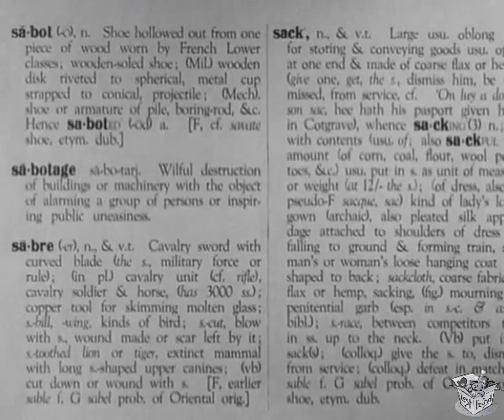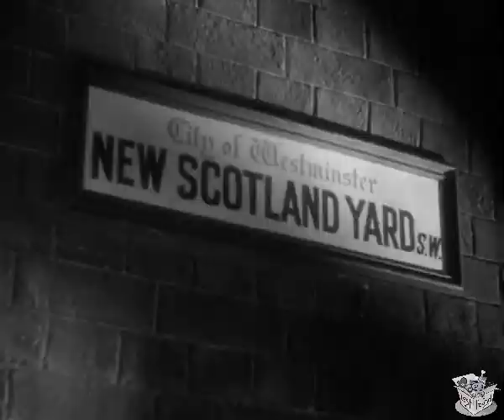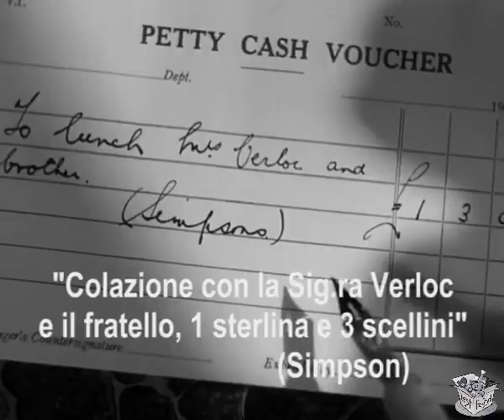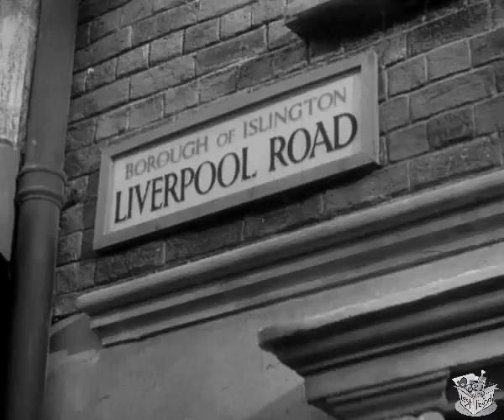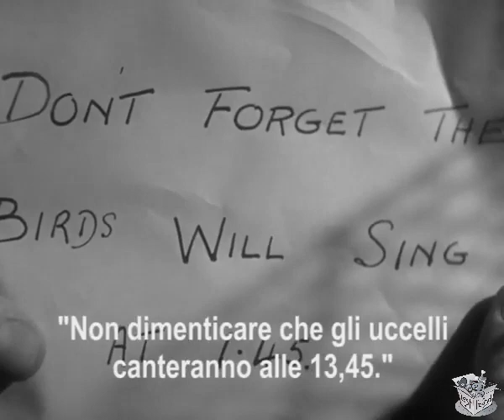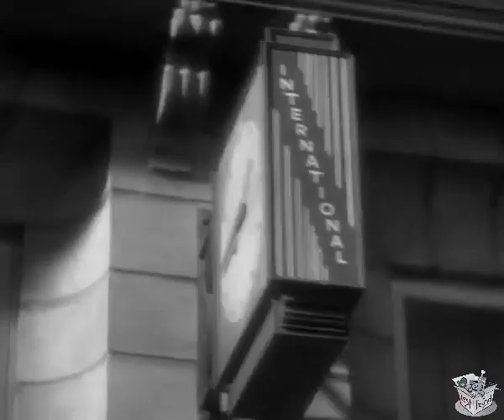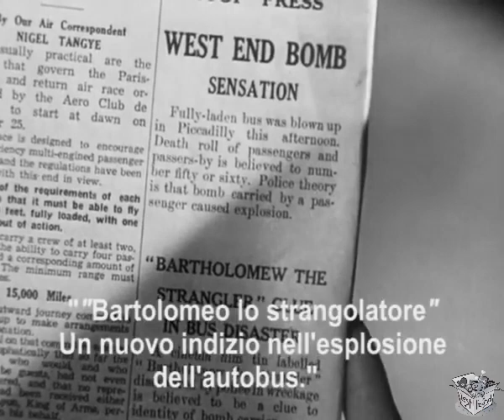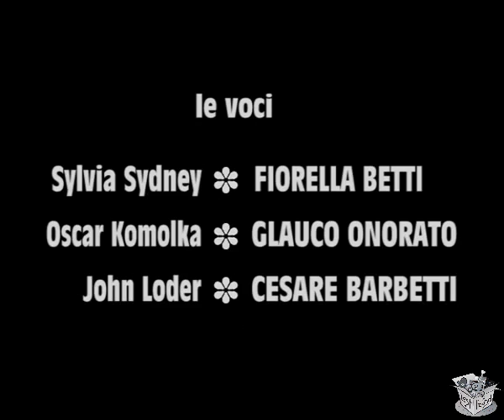SABOTAGGIO alias La donna sola (1936) Sylvia Sydney e Oscar Homolka | Crimine | Bianco e nero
Sabotage, uscito negli Stati Uniti con il titolo The Woman Alone, è un film thriller di spionaggio britannico del 1936 diretto da Alfred Hitchcock con Sylvia Sidney, Oskar Homolka e John Loder. È vagamente basato sul romanzo di Joseph Conrad del 1907 L'agente segreto, su una donna che scopre che suo marito, il proprietario di un cinema londinese, è un agente terroristico.

SINOSSI
Un detective sotto copertura di Scotland Yard è sulle tracce di un sabotatore che prende parte a un complotto per far esplodere una bomba a Londra. Ma quando la copertura del detective salta, la trama comincia a svelarsi.

A Londra, la sabbia viene immessa nei cuscinetti di un generatore elettrico, provocando un blackout elettrico. In un cinema di proprietà di Karl Verloc (Oscar Homolka), le persone chiedono indietro i loro soldi. Verloc entra attraverso un ingresso sul retro negli alloggi sopra. Si lava la sabbia dalle mani, ma quando sua moglie (Sylvia Sidney) viene a prenderlo, finge di aver dormito. Le ordina di rimborsare i soldi, dicendo che ha comunque "dei soldi in arrivo". Mentre il denaro sta per essere distribuito ai clienti al piano di sotto, le luci si riaccendono.

Il giorno successivo, Verloc incontra il suo contatto. Fanno parte di una banda di terroristi provenienti da un paese europeo senza nome che sta pianificando una serie di attacchi a Londra, anche se non è chiaro il motivo esatto. Il contatto di Verloc è deluso dal fatto che i giornali si siano presi gioco della breve perdita di elettricità e incarica Verloc di posizionare un pacco di "fuochi d'artificio" alla stazione della metropolitana di Piccadilly Circus sabato, durante lo spettacolo del Lord Mayor. Verloc non è a suo agio nell'uccidere, ma il suo contatto dice di convincere qualcun altro a farlo. Verloc riceve l'indirizzo di un negozio di uccelli, il cui proprietario fabbrica anche bombe.

Scotland Yard sospetta il coinvolgimento di Verloc nel complotto e ha collocato sotto copertura il sergente Ted Spencer (John Loder) come aiutante di un fruttivendolo vicino al cinema. Fa amicizia con la signora Verloc e il suo fratellino, Stevie (Desmond Tester), che vive con loro, offrendo loro un pasto da Simpson. A questo punto, Spencer e Scotland Yard non sono sicuri se la signora Verloc sia complice dei complotti terroristici o innocentemente ignara; ma alla fine del pasto, è convinto che sia innocente e si sta innamorando di lei.

Verloc va al negozio di uccelli. Il fabbricante della bomba dice che preparerà una bomba a orologeria e la farà esplodere alle 13:45. di sabato. Più tardi quella notte, i membri del gruppo terroristico si incontrano nel soggiorno di Verloc sopra il cinema. Il detective Spencer tenta di origliare la conversazione, ma viene visto e riconosciuto. La riunione termina bruscamente e i membri si disperdono, preoccupati di essere tutti seguiti. Verloc dice a sua moglie che la polizia sta indagando su di lui, ma sostiene la sua innocenza.

Il giorno successivo, Verloc riceve un pacco contenente due canarini in gabbia - un regalo per Stevie - e la bomba. Spencer si presenta con Stevie e racconta alla signora Verloc dei sospetti di Scotland Yard. Verloc li vede parlare e si innervosisce. Prima di poter essere interrogato, Verloc chiede a Stevie di consegnare un contenitore di pellicola a un altro cinema e, poiché è in viaggio, di depositare un altro pacco nel guardaroba della stazione di Piccadilly Circus entro le 13:30. Dice che contiene parti del proiettore da riparare e che il riparatore le ritirerà lì.

Portando inconsapevolmente la bomba a orologeria per Verloc, Stevie viene ritardata da diversi eventi, inclusa la processione dello spettacolo del Lord Mayor. Ormai in ritardo, Stevie riesce a parlare da solo a bordo di un autobus per Piccadilly Circus, anche se le pellicole in nitrato infiammabili non sono consentite sui veicoli pubblici. La bomba esplode sull'autobus, uccidendo Stevie e altri.

Diretto da Alfred Hitchcock
Sceneggiatura di Charles Bennett
Racconto di Joseph Conrad
Prodotto da Michael Balcon
Fotografia Bernard Knowles
A cura di Charles Frend
Musica di Jack Beaver
Distribuito da General Film Distributors
Date di uscita 2 dicembre 1936 (anteprima commerciale a Londra), 11 gennaio 1937 (USA), 8 febbraio 1937 (Regno Unito)
Paese Regno Unito
Lingua inglese